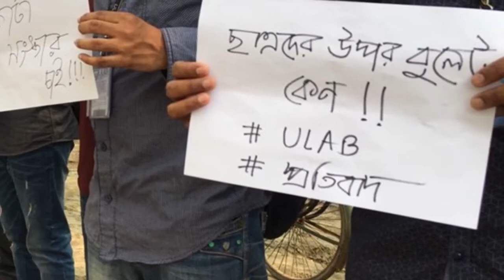শিক্ষার্থীদের উপর হামলা কেন!! ক্লাশ বর্জন ULAB Reform Quota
কোটা সংস্কার নিয়ে একেক জনের একেক মত থাকতে পারে, ভিন্ন মত থাকতে পারে কিন্তু ঢাকা বিশ্ববিদ্যালয়ে গতকাল যে বর বর ন্যাক্কারজনক হামলা হয়েছে এটার আমরা প্রতিবাদ জানাচ্ছি তিব্র নিন্দা জানাচ্ছি।